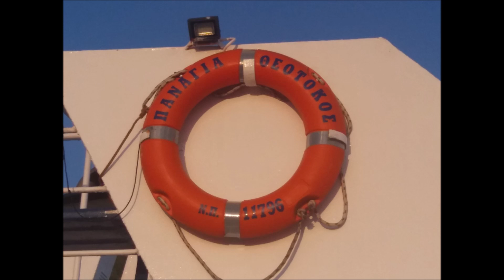ΜΑΡΙΑ ΣΚΟΥΛΑ - Μερακλή μου καπετάνιε (Παναγία Θεοτόκος) MARIA SKOULA // Merakli mou Kapetanie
Αφιερωμένο στον καπετάνιο του "Παναγία Θεοτόκος" Κώστα Κοτταρά
 μουσική - Στέλιος Χαλβατζής
 στίχοι - Αννα Μονογυιού
 Επιμέλεια Παραγωγής Στέλιος Χαλβατζής
 Νίκος Ευβοιώτης-Βιολί
Νίκος Δρακάκης-Λαούτο, Κιθάρα
 Προγραμματισμός,Ηχοληψία, Ενορχήστρωση εγινε στο Studio Nikos D. Βίντεο
Αρχείο - Φώτης Ζανέτης
 Φωτογραφίες Αρχείο - Στέλιος Χαλβατζής

 Μεσ' της Θύμαινας τον κόλπο, στων κουρσάρων το στενό
 Εγεννήθηκες μια μέρα, με γαλάζιο ουρανό
 Χρόνια πάνω στο τιμόνι, μ' οδηγό την Παναγιά
 στα Σαμιώτικα αρμενίζεις, τα νερά τα γαλανά

Μερακλή μου καπετάνιε, έχεις μπέσα και ψυχή
του Αι Νικόλα έχεις τη χάρη, και της μάνας την ευχή
Γεια σου ΚΟΤΤΑΡΑ λεβέντη, έχεις μπέσα και ψυχή

Το ''Παναγιά η Θεοτόκος'', με καμάρι οδηγείς
Είσαι καπετάνιος πρώτος, τα νησιά μας ευλογείς
Δεν φοβάσαι τα μποφόρια, και στα κύματα μιλάς
 Μόνο κάνεις τον σταυρό σου, και γλυκά χαμογελάς

 στο όνομά σου οι Σαμιώτες, πίνουνε γλυκό κρασί
οι Φουρνιώτες κι οι Ικαριώτες, χαιρετούν από καρσί